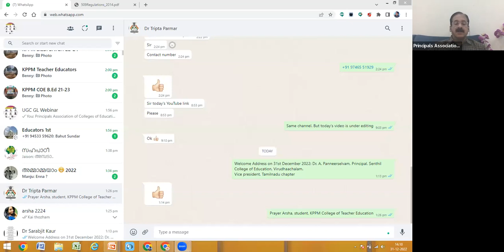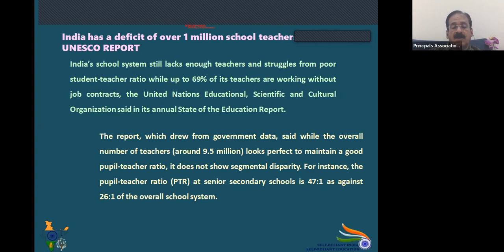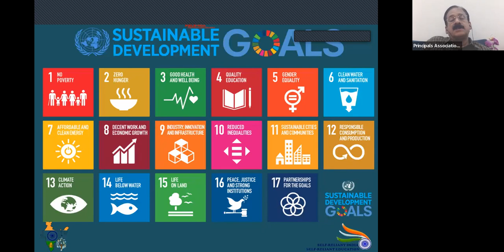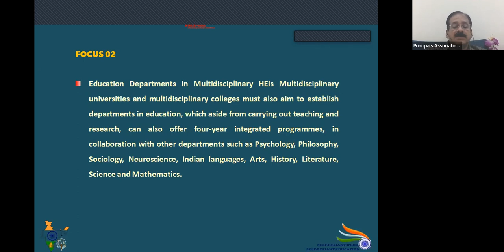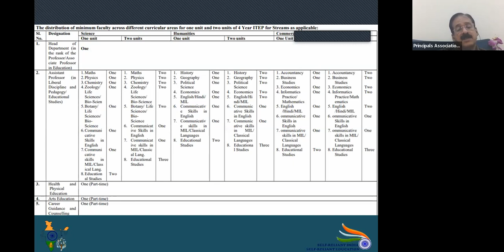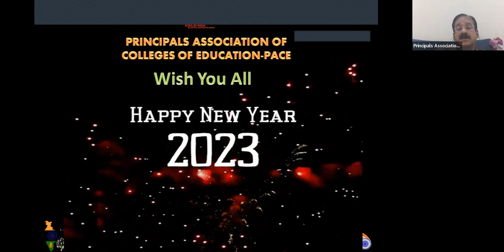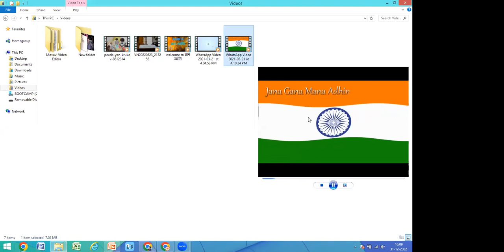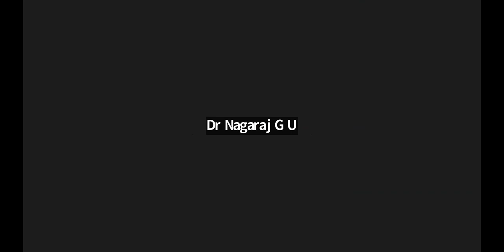UGC GUIDELINES ON TRANSFORMING B.Ed. COLLEGES INTO MULTIDISCIPLINARY - 31.12.22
Prof. Dr. DEVANANDAN K V Implication of guidelines – The Pros and Cons